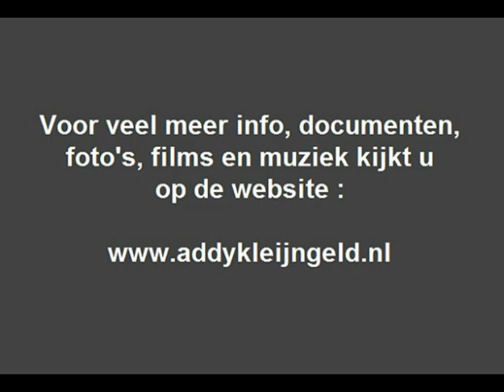De Leidse Sleuteltjes - Als ik een boerinneke was ( 1967 )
In 1967 werd er een leuke langspeelplaat uitgegeven door CNR, waarbij Addy Kleijngeld de drijvende kracht was, want hij was de arrangeur en producer van deze plaat, en was ook de accordeonist in het orkest, ook de opnamedata zijn bekend.

Dat weten we door de aantekeningen van Addy kleijngeld zelf, die bewaard zijn gebleven, het werd in de maanden mei en augustus van 1967 opgenomen, waarschijnlijk had dit te maken met de vakantieperiode van de kinderen.

Ook werd er in die jaren een arrangementenlijst bijgehouden, die Addy Kleijngeld verzorgde, en alle titels die op deze grammofoonplaat staan, zien we daar ook allemaal keurig genoteerd !

Op 17 mei werden de eerste liedjes opgenomen, die op de B-KANT werden geplaatst, en op 23 augustus werden de resterende nummers opgenomen die op de A-KANT van deze plaat staan, in omgekeerde volgorde dus eigenlijk ...

De orkestleider was Ru van Veen, deze man was ook jarenlang de vaste begeleider van Wim Kan, tevens had deze man de leiding over het ensemble "Casse Musette", waarin ook Addy Kleijngeld zitting had.

De nummers worden gezongen door "De Leidse Sleuteltjes" wat onder leiding stond van Henk Franke, dit koor werd ook door Henk ( die schoolmeester was ) opgericht, de naam verwijst naar het feit dat Leiden de Sleutelstad van Nederland is.

Vele tientallen opnamen verschenen er van dit koor, zo door de jaren heen, waarvan er ook een flink aantal op het CNR label, waaronder dus deze complete langspeelplaat die in 1967 in de winkels lag.

Uitvoerenden : "De Leidse Sleuteltjes" o.l.v. Henk Franke

Titel : "Als ik een boerinneke was"

Tekst en muziek : Henk Franke / Loes Marjon

Arrangement : Addy Kleijngeld

Jaar van opname en uitgave : 1967

Opnamedatum : woensdag  23 augustus 1967

Uitgave : CNR grammofoonplaten

Plaatnummer : SKLP 4252 A ( zie voor- en achterzijde hoes + label )

Orkestleiding : Ru van Veen

Accordeonspel : Addy Kleijngeld

Geluidstechniek : Luc Ludolph